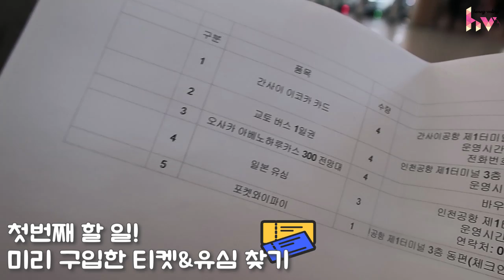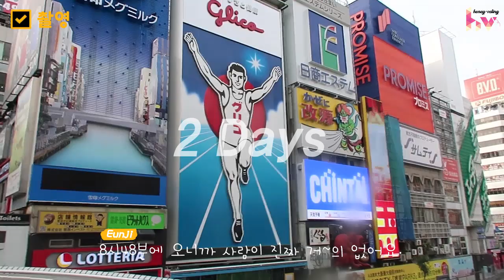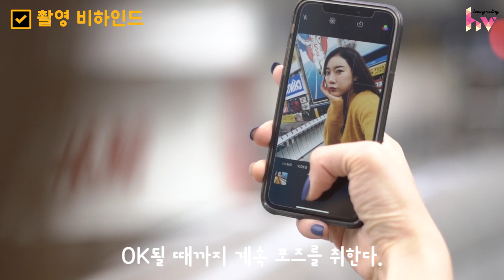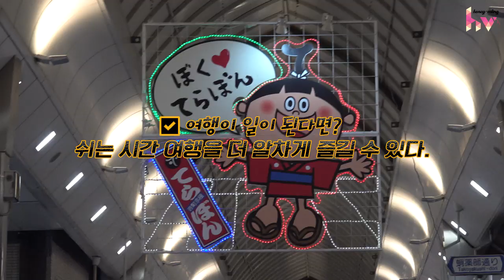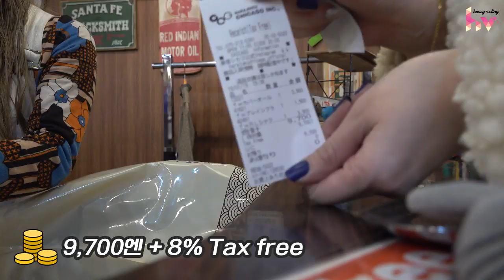🇯🇵오사카 여행 브이로그? 아니, 출장Vlog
안녕하세요! 여행하는 직업 소개 4탄, 오늘은 여행이 직업이 된다면?
과연 출장가면 어떤 일을 하는지 낱낱히 공개합니다.

이번 영상은 여행가서 하는 일에 대해서만 보여드렸지만,
가장 큰 산은 다녀오고나서 촬영본을 가지고 영상 편집을 하는거랍니다.^^.

가끔 지인들 중 다 그래도 넌 여행가는 거잖아 하며 출장을 갈 때마다 쉬운 일이라고만 생각하는 분들이 있는데, 좋은 점도 물론 많지만! 일이 된다면 쉬운 일은 없다구요, 모두 쉽게 이야기 하지맙시다-!

촬영을 도와주신 유디니 대표 종경님, 에디터 서연님, 디자이너 수연님께 그리고 DDong손인 저에게 스카이캐슬 인트로패러디를 할 수 있도록 프리셋을 나눠주신 비됴클래스 하줜님께 감사드립니다♥